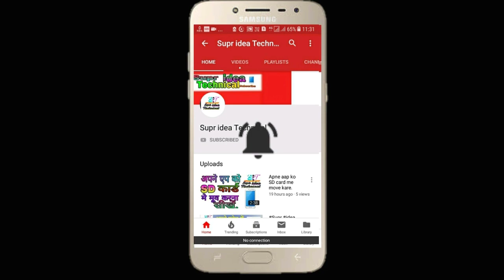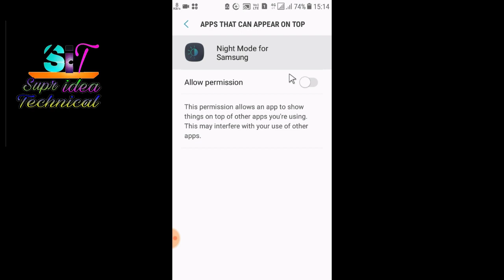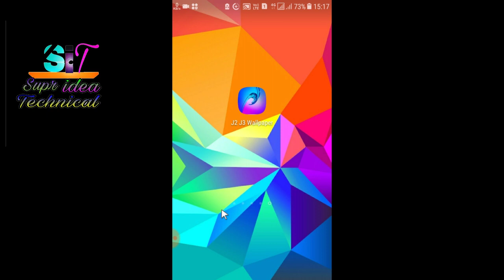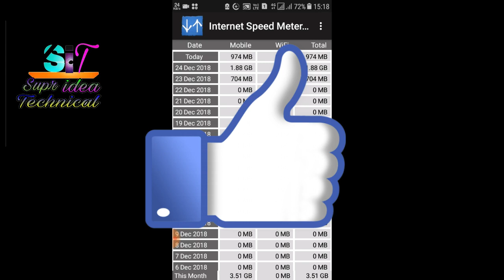स्मार्ट एंड्रॉयड यूजर्स के लिए कुछ इंटरेस्टिंग एप्स सीक्रेट एंड्राइड मोबाइल एप्स.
दोस्तों अगर आप एक स्मार्ट फोन यूज़ करते हैं तो आप इन एप्स को जरूर इंस्टॉल करें दोस्तों अगर आप मोबाइल लेते हैं तो इन एप्स को आप को जरूर अपने मोबाइल फोन में रखना चाहिए क्योंकि यह आपकी बहुत ही काम आ सकते हैं बहुत ही कीमती है
दोस्तों अगर वीडियो पसंद आया हो तो इसे लाइक करें हमारे चैनल को सब्सक्राइब करें बिना मर जाए और आपको किस तरह के वीडियो चाहिए आप मुझे कमेंट कर सकते हैं मैं आपको उन दिनों के वीडियो जरूर बना कर दूंगा धन्यवाद.